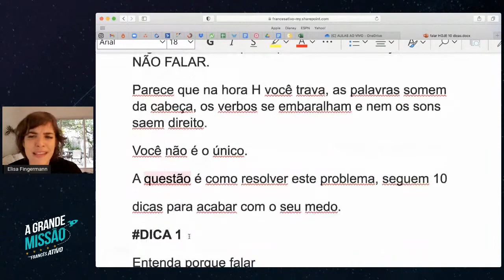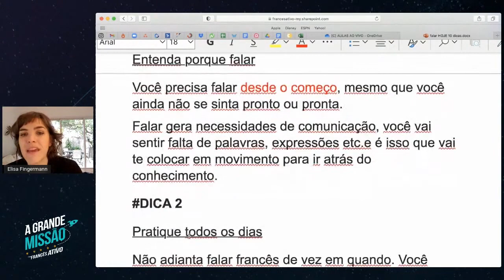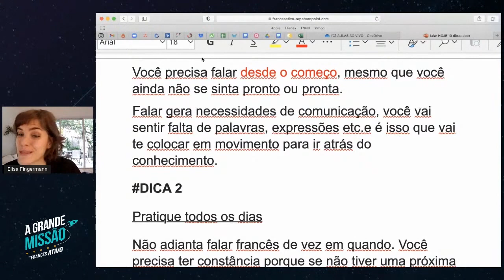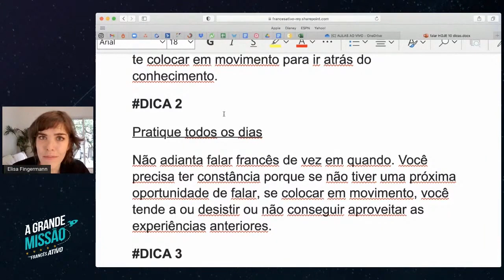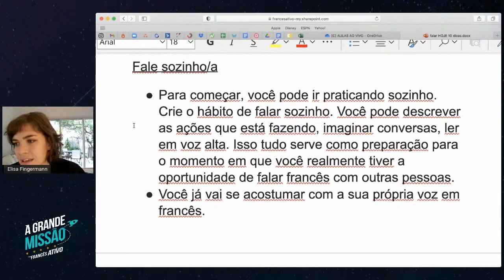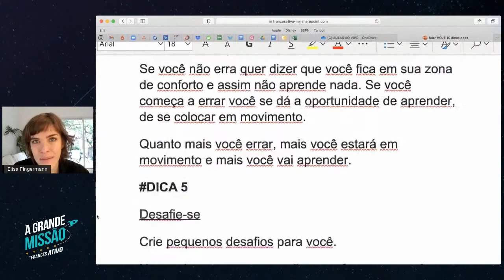Fale francês sem medo com 4 dicas infalíveis